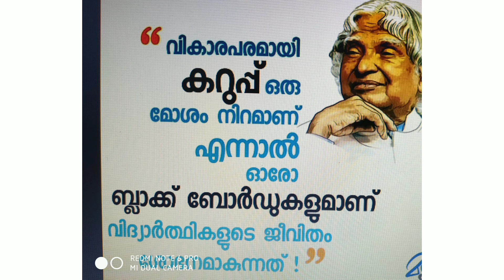vedio# DR. APJ Abdul Kalam